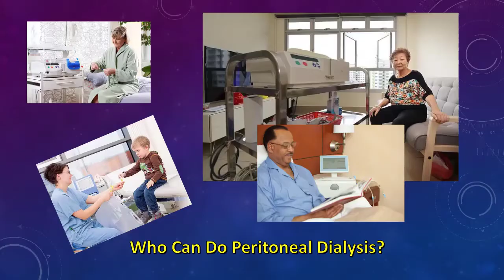UF Vs Total UF On Peritoneal Dialysis (PD) | Kidney Journeys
Part of managing your fluids while doing Peritoneal Dialysis is understanding the differences between UF and Total UF.   Learn about the differences in this video.

I love hearing from you, so any comments or questions you have, please comment at the bottom of the vlog, share your tips and content suggestions also below.   Thanks for being with me on this kidney Journey!

Keep up with my vlogs and other Kidney Disease, Dialysis and Transplant News